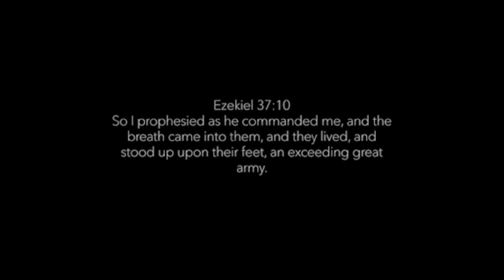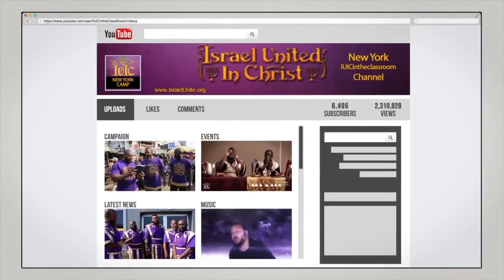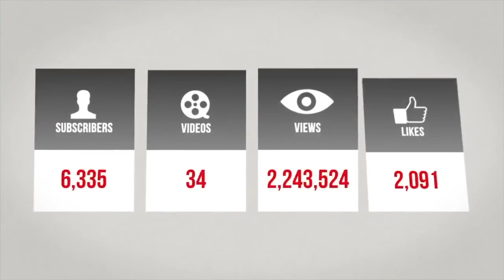The Israelites: An Athiest Gains Wisdom From The Prophets